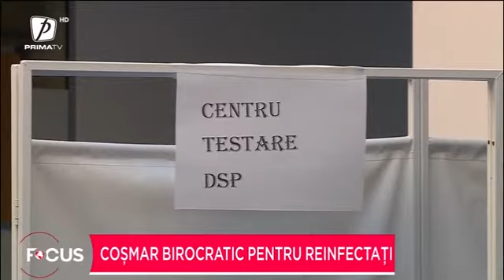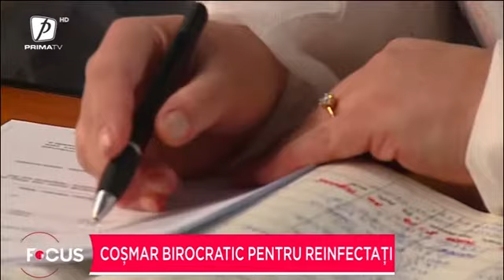Coșmar birocratic pentru reinfectați